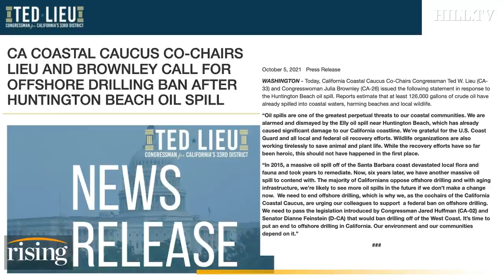CA Push To Stop OFFSHORE DRILLING May Be Futile, Ship Anchor May Have TORN Underwater Pipeline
Ryan Grim, Kim Iversen, and Robby Soave break down the latest developments on the oil spill off the coast of Huntington Beach, California.